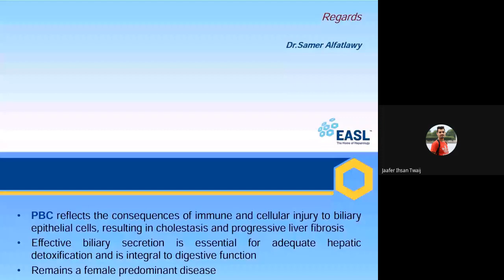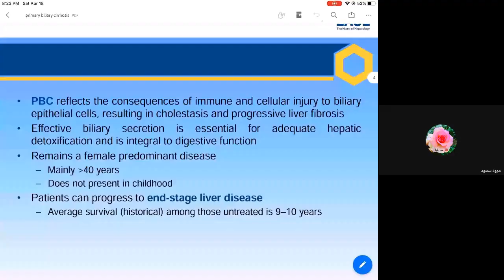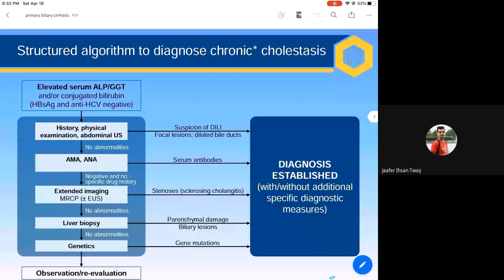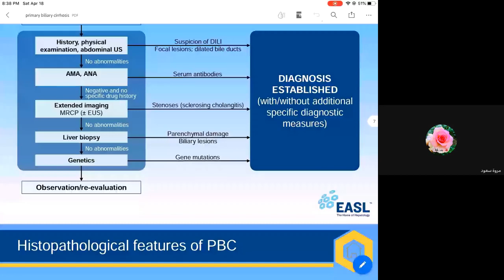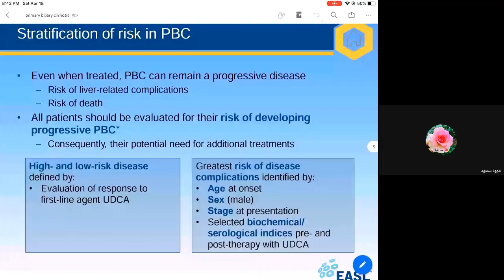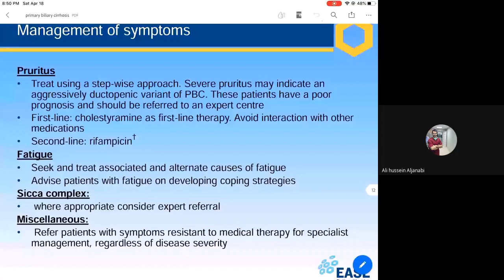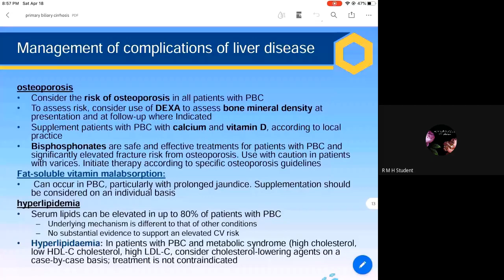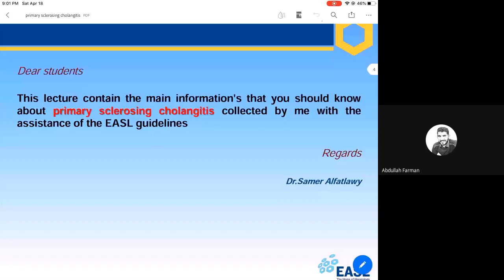Primary Biliary Cholangitis | Dr. Samer Nema Yassen